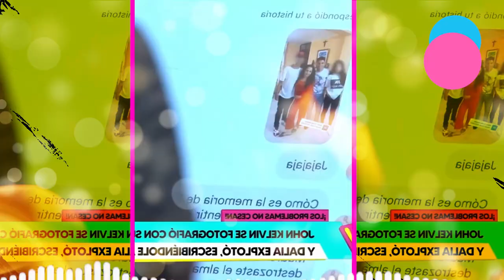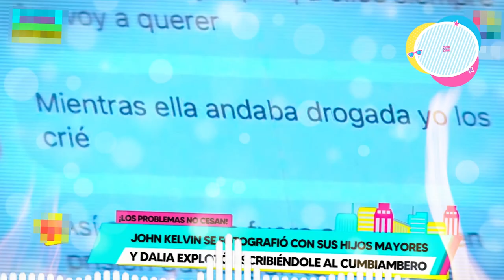DALIA DURAN DESTRUYE a ex de JOHN KELVIN por FOTOGRAFIA con sus HIJOS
Dalia Durán reaccionó indignada a las últimas fotos de John Kelvin con sus hijos y su expareja Yuleika Vásquez. La cubana no dudó en comunicarse con su aún esposo y enviarle mensajes fuertes por Instagram.